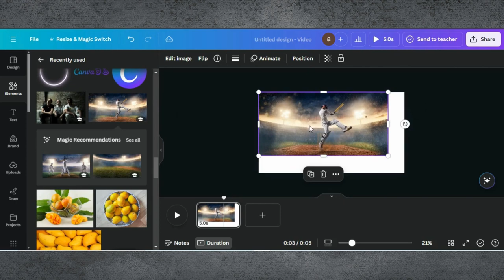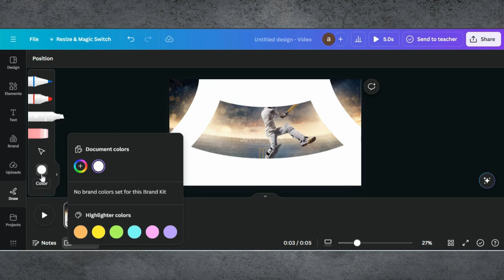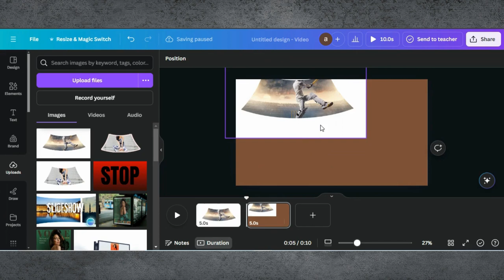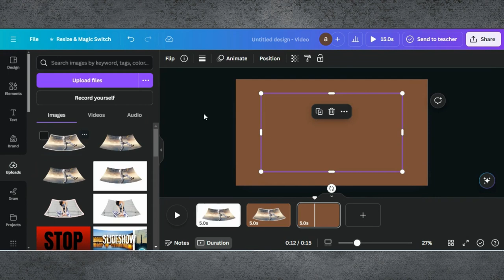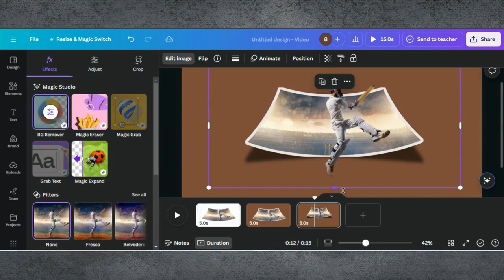How to Create 3D Pop Up Effect in Canva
In this tutorial, I’ll show you how to create an eye-catching 3D pop up effect using Canva. This engaging design technique is perfect for making your presentations, social media posts, and marketing materials stand out.

0:00 Introduction
0:01 Demo Of End Results
0:04 Starting a Project in Canva
0:10 Adding Image
0:15 Editing Tips & Tricks
4:31 Finalising Design & Downloading